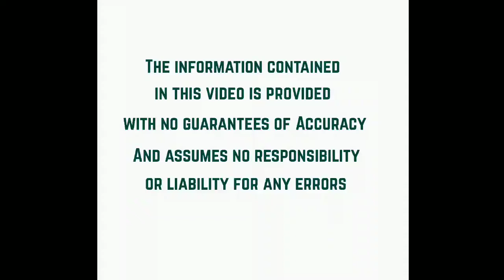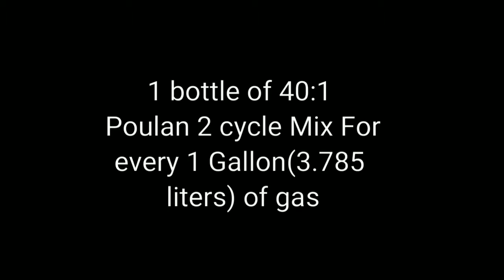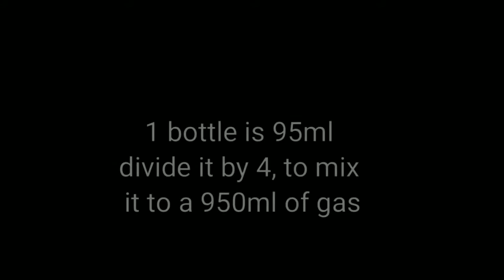Mixing small amount 2-cycle Gas / Oil Mix using Poulan Pro 40:1 oil mix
the Poulan pro 40:1 oil mix is 95ml so just divide it by 4 you will get 23.75 ml,  divide 3.785liters (1 gallon) also to 4 you will get 950ml, mix 23.75ml of poulan pro mix to a 950ml gas to have your own small amount fuel.